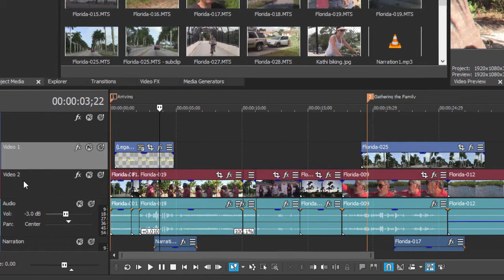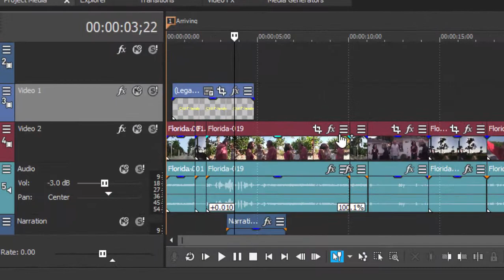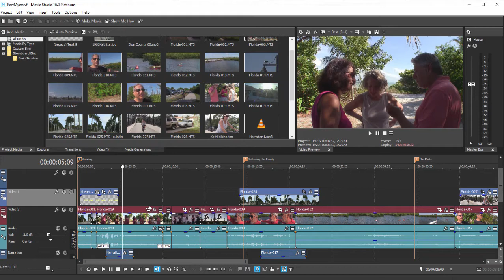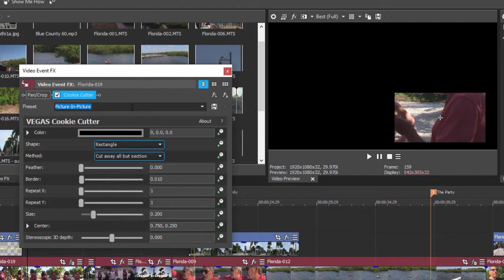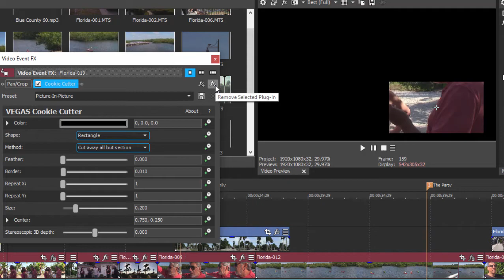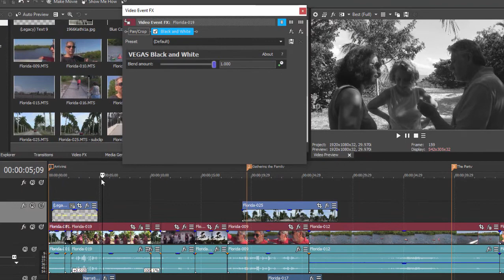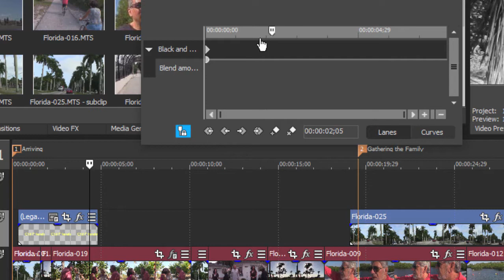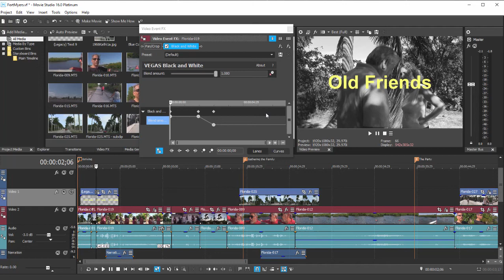Basic Training for Vegas Movie Studio Platinum 17, Part 5 of 8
Customizing effects in Vegas Movie Studio. If you have any questions, please drop by our free Community Forum at Muvipix.com or pick up a copy of "The Muvipix.com Guide to Vegas Movie Studio Platinum 17" at Amazon.com.